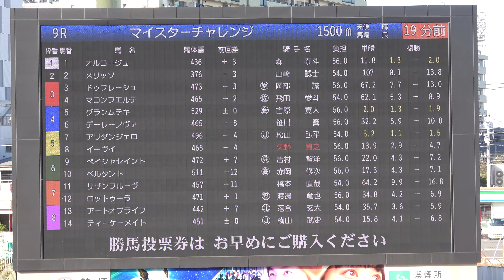2024第21回佐々木竹見カップジョッキーズグランプリ 第1戦マイスターチャレンジ 現地映像 横山武史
2024年1月30日 川崎競馬場 第9レース

2024第21回佐々木竹見カップジョッキーズグランプリ 第1戦マイスターチャレンジ全頭パドック～本馬場入場～ウィニングラン～口取りの現地映像です。